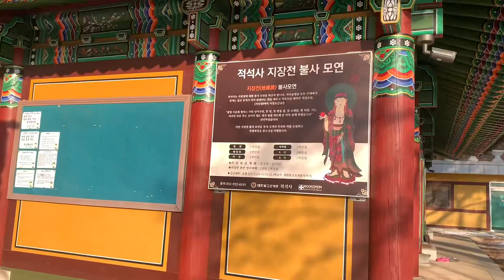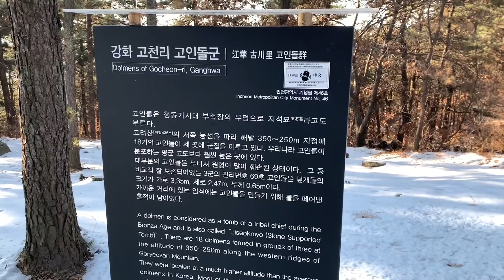강화도 / 적석사 - 낙조대 - 고려산 등산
2023.1 강화도 고려산

적석사 - 낙조대 - 고인돌 - 고려산 정상 - 적석사

왕복 2시간 6km